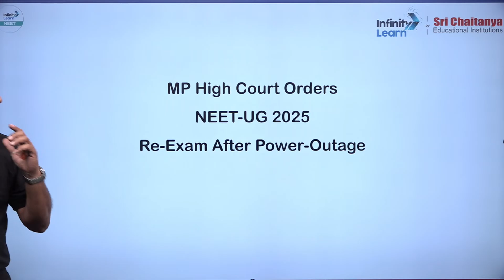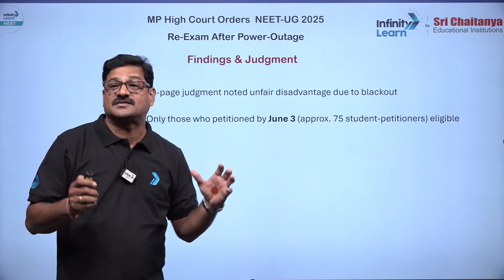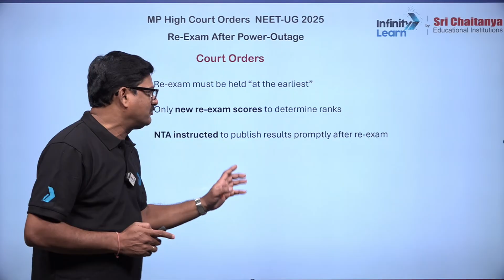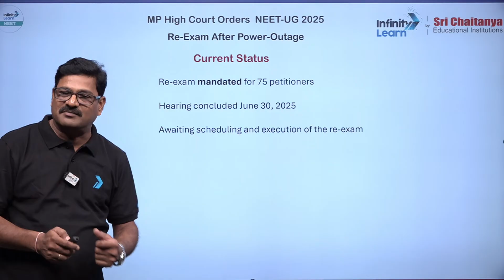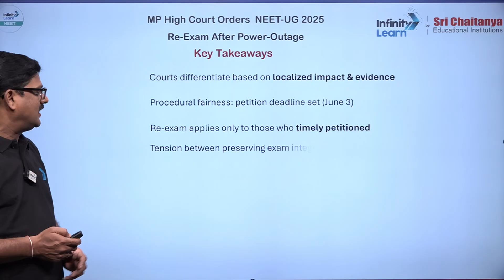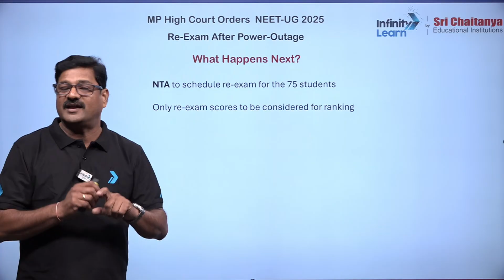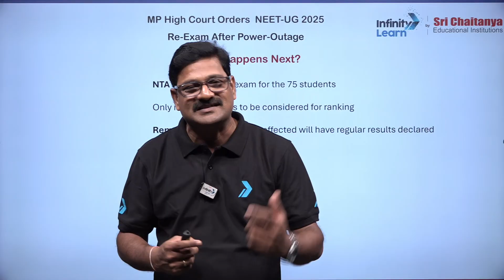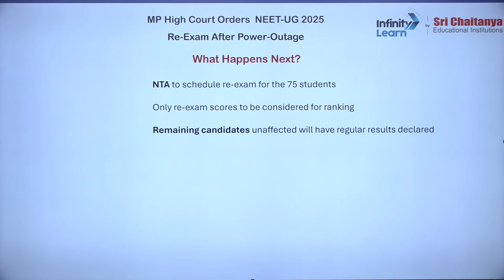NEET Update: Re-NEET 2025 | MP High Court Order for Affected Students | NEET Counselling Delay?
🚨 NEET 2025 Important Update for All Aspirants!

In this video, Suresh Sir explains the recent MP High Court order that has raised the possibility of a Re-NEET 2025 for some affected students. Many candidates are anxious about what this means for their admission process, especially the NEET UG counselling schedule, which may face delays.

Here’s what you’ll learn in this important update:
✔️ Full details of the MP High Court’s latest verdict
✔️ Who are the affected students possibly eligible for Re-NEET
✔️ Will Re-NEET 2025 actually happen?
✔️ How this may affect the NEET counselling process and seat allotment
✔️ What students should focus on right now

🎯 Stay up to date with verified information, expert analysis, and next steps—only on this channel with Suresh Sir.
➡️ Request a Call Back from our Expert for Counselling Session, Please Fill the Form
➡️To know your NEET safe Score for GMC & Top Colleges | Fill out the form Now

👉Your Ultimate NEET Cheat Sheet!